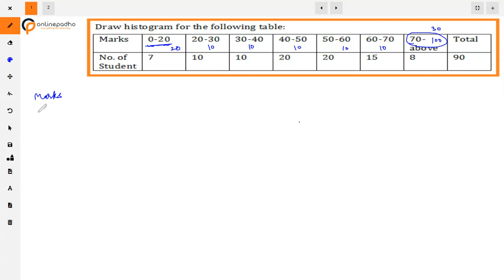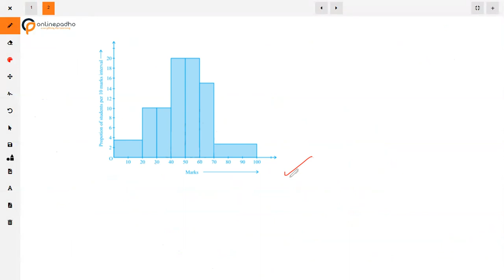IX Statistics Draw histogram for the following table Marks 0 20 20 30 30 40 40 50 50 60 60 70 70 ab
Draw histogram for the following table

Marks                No. of student
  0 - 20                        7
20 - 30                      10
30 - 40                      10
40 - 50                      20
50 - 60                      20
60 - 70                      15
70 - above                  8
Total                          90

Question on class IX
Class 9 Statistics
Questions on Statistics
Question on Statistics
Draw histogram from the table
Most important questions Statistics class IX
Important problems on Statistics
Difficult Questions on Statistics